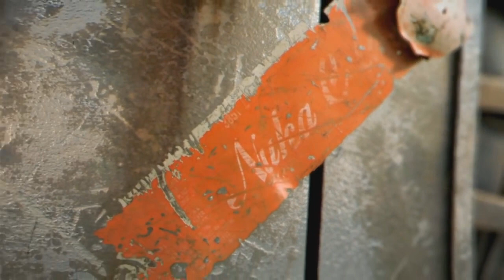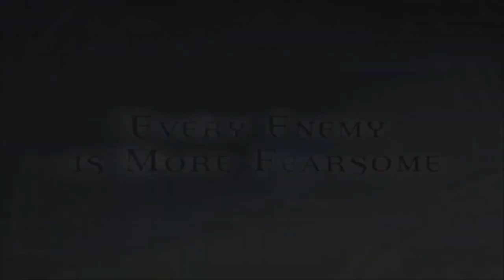5 melhores RPGs do XBOX ONE!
O XBOX ONE está RECHEADO de excelentes RPGs! Hoje a JOINVILLE GAMES vai trazer para você os 5 MELHORES RPGs DO XBOX ONE!

ENTRE EM CONTATO COM A GENTE:

Cadastre agora!